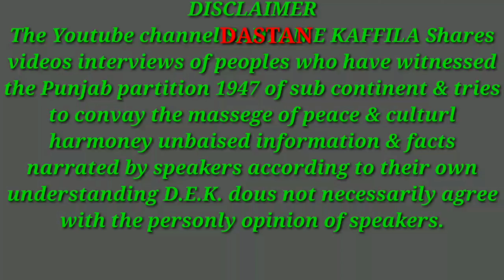Partition 1947a story Baba Munshi ram s/o Ranjha ram vill. Bri rakh pakpattan pakistan to Frwan wal